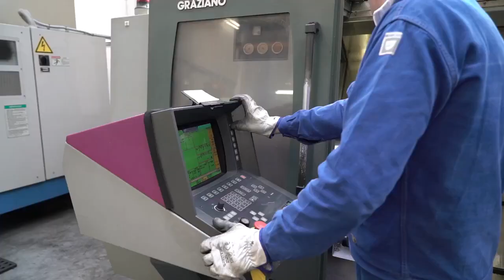Презентация завода AVE Technologies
Презентация завода AVE Technologies (Della Toffola Group)